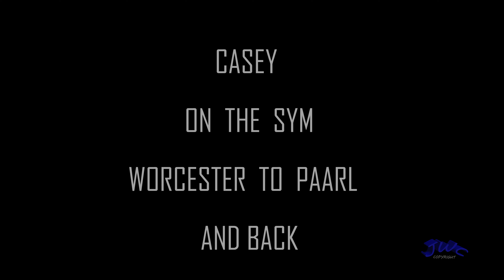Casey riding the SYM to Paarl and back!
Casey having a practice run from Worcester to Paarl and back via a very busy DuToitskloof pass - riding the 125 SYM.